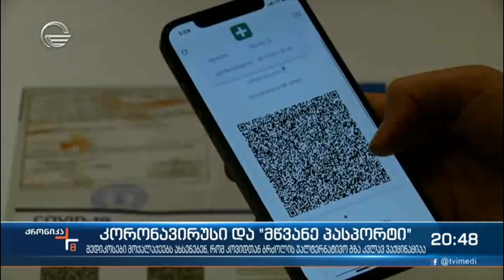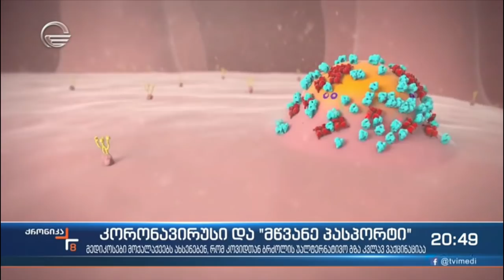ქრონიკა 20:00 საათზე - 9 დეკემბერი, 2021 წელი